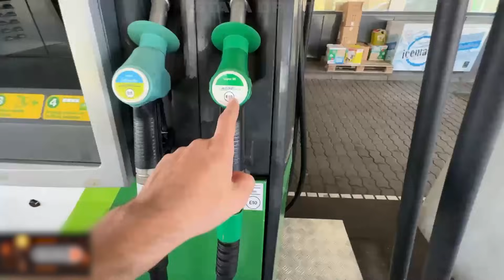СТИЛ И ЭВЕЛОН ЗАЕХАЛИ В ГОРЫ НА ЛАМБОРГИНИ УРУС !🔥| ДРИФТ НА BMW M4 G82 В ГОРАХ !